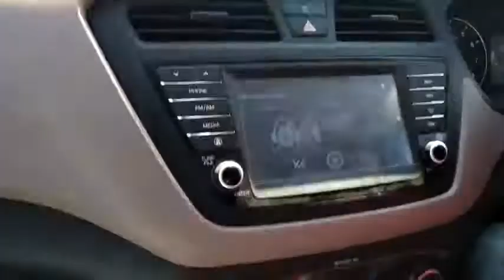Valam Aavone(Gujarati Song) - i20 Car Driving Status